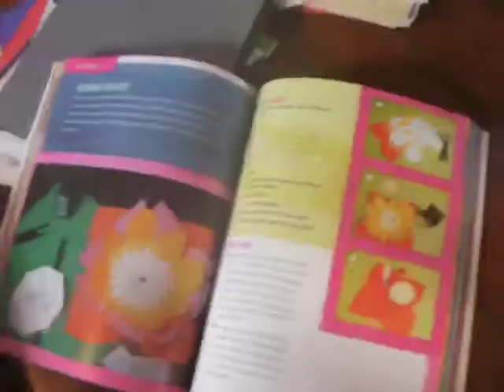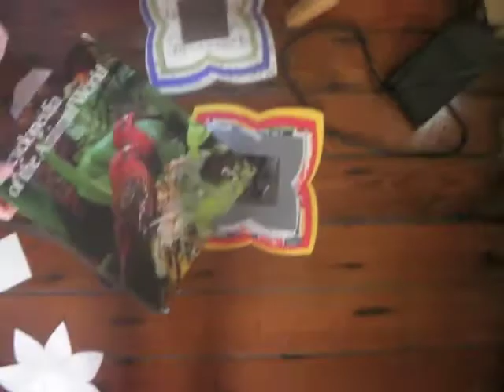Sophie on Saturdays: Episode 6 - Bloomin' Envelopes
his is Sophie Lucido Johnson's vlog. Sophie Lucido Johnson runs This vlog chronicles Sophie's mainly misanthropic failures on weekends. Today's episode: Sophie collaborates with improv sensation Art Camp to make some mailable envelopes out of scraps of papers around her house. Molly Ruben-Long guest stars.